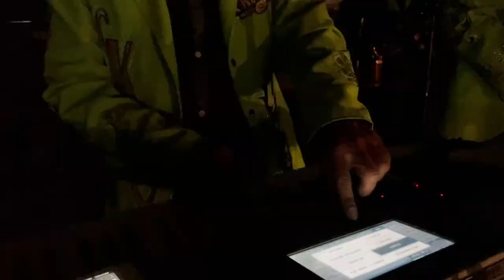Popurrí de Sones 2022 · Grupo Kristal En Vivo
Lo más nuevo del Grupo Krystal totalmente en vivo y en directo, con este Popurrí de Sones esperando que sea de agrado para todos ustedes.